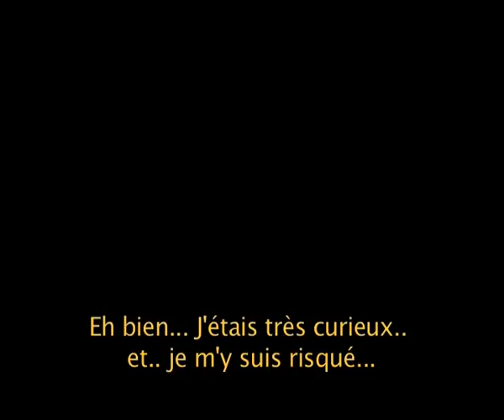PENIS ENLARGEMENT (Can turn into) DISASTER !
This Sequence Might Restrain Guys From Attempting A Penis Enlargement Procedure That Can Lead To Potentially Dangerous & Embarrassing Situations.
Version High Quality ! Extract Of International Multi-Award "FeelGood" Movie "COAST TO COAST".